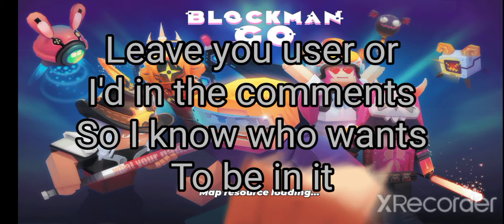GCUBE GIVEAWAY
I have really want to do this I even want to do more